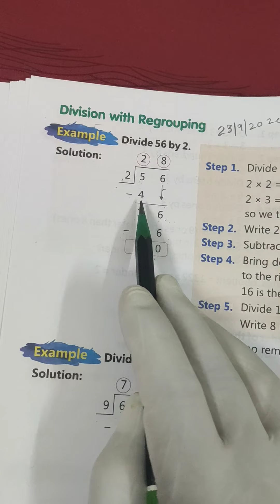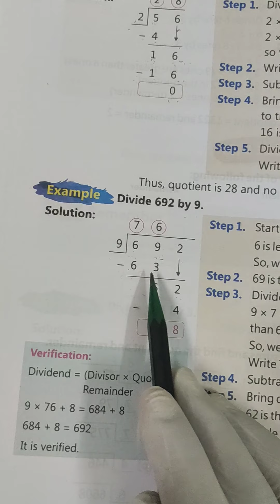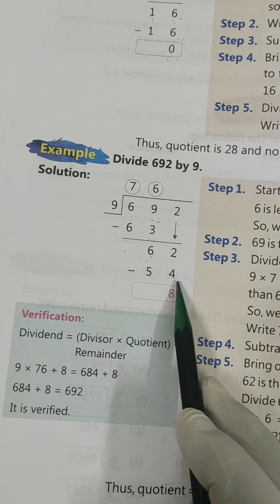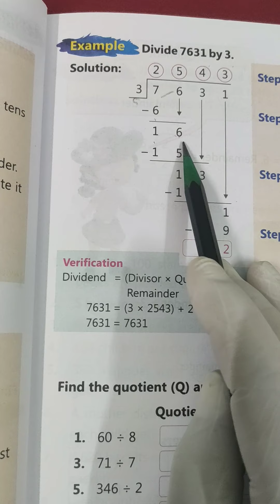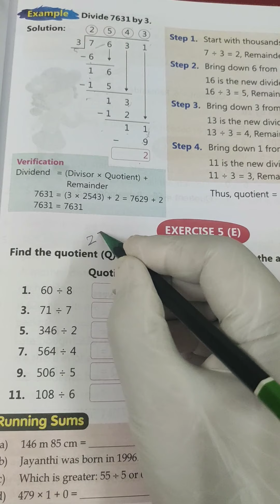23/9/2020 Class-3rd Sub-Maths Ch-5 Division Ex-5 (E)